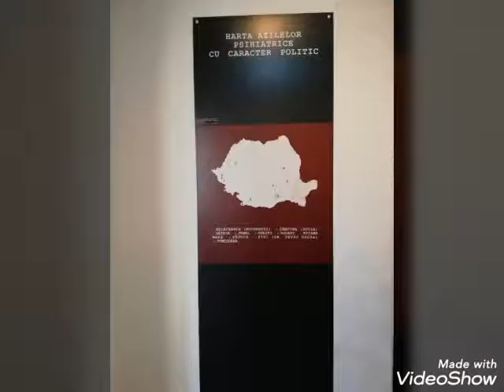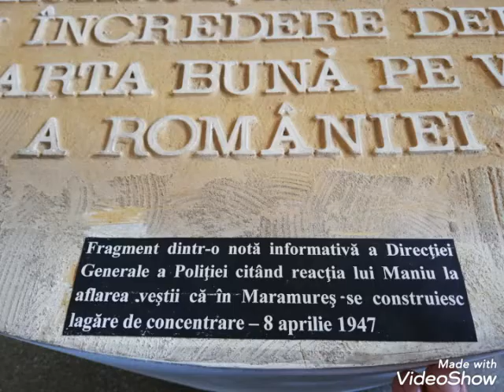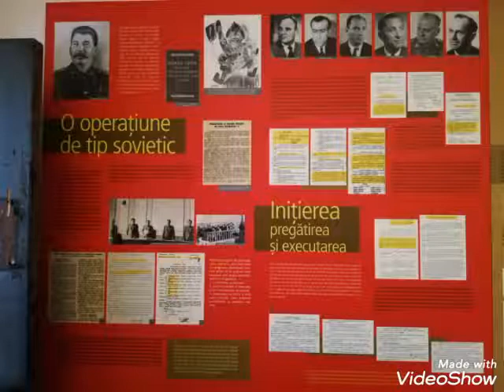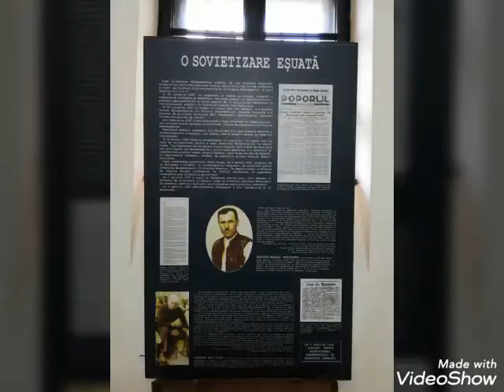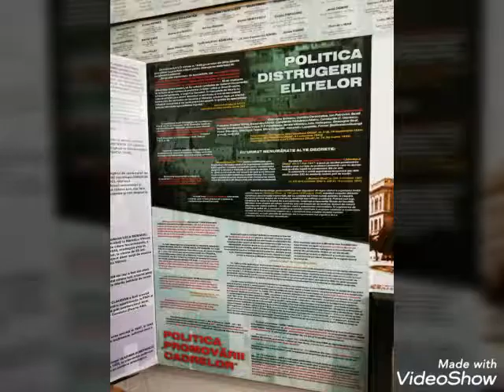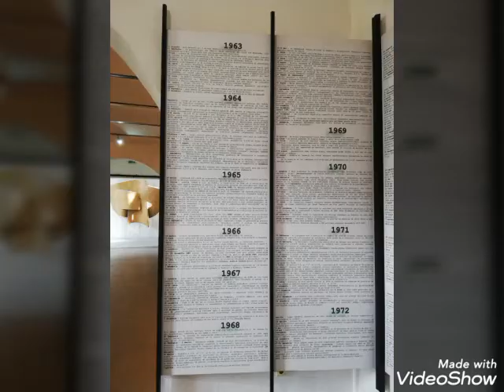Memorialul Durerii Sighetu Marmatiei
Memorialul Victimelor Comunismului și al Rezistenței este format dintr-un muzeu situat în fosta închisoare politică din Sighetu Marmației și un Centru internațional de studii asupra comunismului cu sediul în București. Memorialul are ca scop reconstituirea și păstrarea memoriei unor popoare, în particular a celui român, cărora timp de jumătate de secol li s-a indus în conștiință o istorie falsă.